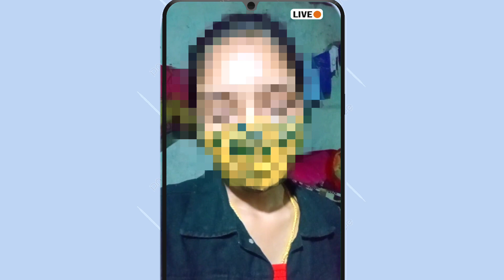Manifest Specific Person ( Ex Partner ka Call Aa Gaya) Love Back Success Story Law Of Attraction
Topic Coverd ❤️
अपने मनचाहे इंसान को Boy friend बना लिया { Secret Technique } Attract or Manifest Specific Person

Pls Note 😱
I Don't Have Any Other Instagram id or WhatsApp Number 👈⭕

Queries Answered ♥️
1)How to manifest a specific person law of attraction success story
2) Law of attraction for specific person
3) Law of attraction Third eye Reading success story love
4) Specific person manifestation success story and manifest specific person success story explained in hindi

Channel Host ✅ Dr Shivangi Agarwal 3rd Eye Reading Expect & Gold Medalist

Channel Name ✅  Dr Shivangi Agarwal attract miracles

Channel About ✅ Law of Attraction in hindi & Love Astrology Financial Problem Astrology
Relationship healing prayer
Reunion prayer